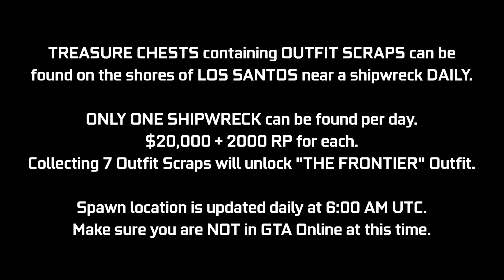GTA Online Shipwreck Location April 26, 2022 | Frontier Outfit Scraps | Daily Collectible Guide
A quick video guide for the Shipwreck Outfit Scraps Daily Collectibles added with the Los Santos Tuners Update. These Treasure Chests can be found at the shores of Los Santos near shipwrecks (1 per day) giving $20,000 & 2000 RP. In this video, I will be showing today's location (April 26th - Day 244). If you collect 7 of these in total, you will unlock "The Frontier Outfit". This location will update daily at 6:00 AM GMT, try not to be in a GTA Online session at this time. This may cause your chest spawn to get bugged out for the day. Try to log off before this time & then log back in after this time.

Timestamps:
0:00 Introduction
0:10 Today's Location

16GB (8x2) DDR4 RAM (Dual Channel @2666Mhz)